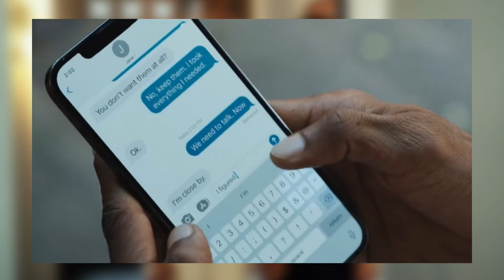Mr. & Mrs. Smith Season 1 Review | Prime Video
Mr. & Mrs. Smith Season 1 as arrived on Prime Video and I'm here to break it all down! This is my official finale Review, Recap, Discussion and Ending Explained! Let's talk about everything in the comments about this season!

Synopsis:
Two lonely strangers land jobs working for a mysterious spy agency that offers them a glorious life of espionage, wealth, world travel, and a dream brownstone in Manhattan. The catch? New identities in an arranged marriage as Mr. and Mrs. John and Jane Smith. Now hitched, John and Jane navigate a high-risk mission every week while also facing a new relationship milestone. Their complex cover story becomes even more complicated when they catch real feelings for each other. What’s riskier: espionage or marriage?

Starring
Donald Glover
Maya Erskine

► CHAPTER TIMES:
Leave a Like - 0:00
Episode 8 Spoiler Recap  - 1:06
Ending Explained - 8:40
Season 2 - 10:55
Episodes 1-7 Recap - 13:13
Final thoughts - 20:36